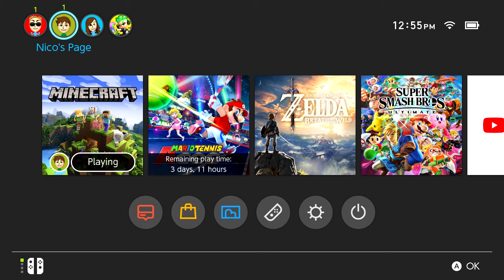Minecraft Cake Wars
Time to test my craftiness.